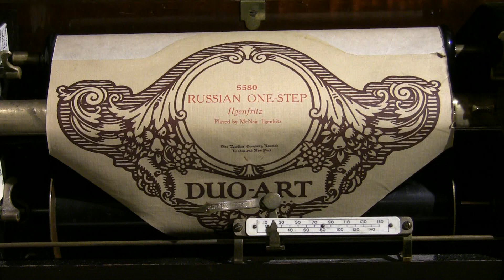Russian One-Step - played by its composer, McNair Ilgenfritz (1914)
McNair Ilgenfritz's Russian One-Step is one of the oddities in the early Duo-Art catalogue, issued in October 1914. Ilgenfritz recorded a number of piano rolls, and the Duo-Art catalogue described him as having made his name playing dance music before venturing into classical composition.

Duo-Art 5580, played on my Weber model 12 grand Duo-Art